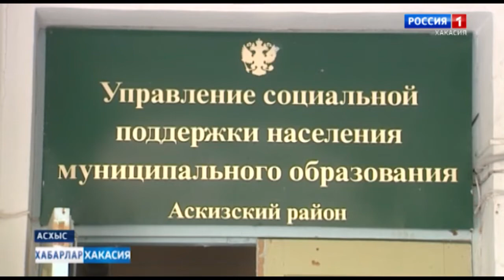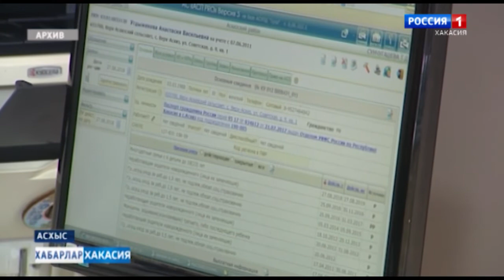Для школьников из многодетных семей предусмотрена социальная выплата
Пастагы сентябрь чагдап одыр, олганнар, школаа парып, толдыразынан угренiп пастирлар. Анын учун августта iче-пабалар палаларын наа угредiг чылына тимнеп сыхтылар. Чонга хабасчан устаныс коп палалыг собiрелерге полызыг пирче. Аны алып алар учун iче-пабаларга заявление пазарга кирек.